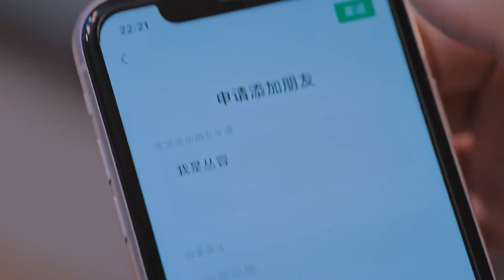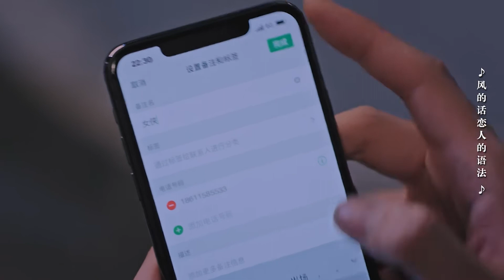【ENG】表弟送男人上門給寂寞表姐撫摸，性感肌肉線條成功征服？丨確幸💖 影視百分百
全集链接⬇⬇
叢容（邢菲飾）被媽媽安排去國外念經濟學，定居國外是叢母對叢容的最終要求。但一心想當律師的叢容，卻自學悄悄潛回國內考取證書，並瞞著媽媽回國就業。沒想到實習期遇到的第一個難關就是溫少卿（唐曉天飾）。為了能夠順而度過實習期，叢容與溫少卿“鬥智鬥薦”。命運的紅繩將兩人越綁越緊,溫少卿不僅是叢容的房東，還是對門鄰居。當一切真相大白，叢容才發覺自己早已愛上溫少卿  。
  Cong Rong (played by Xing Fei) was arranged by her mother to study economics abroad. Settling abroad is her mother's final request for Cong Rong. But Cong Rong, who wanted to be a lawyer, quietly sneaked back to China to get a certificate, and went back to work without her mother. Unexpectedly, the first difficulty encountered during the internship period was Wen Shaoqing (played by Tang Xiaotian). In order to pass the internship smoothly, Cong Rong and Wen Shaoqing "fight wits and recommendations". The red rope of fate binds the two more and more tightly. Wen Shaoqing is not only Cong Rong's landlord, but also a neighbor to the door. When all the truth came out, Cong Rong realized that he had already fallen in love with Wen Shaoqing.